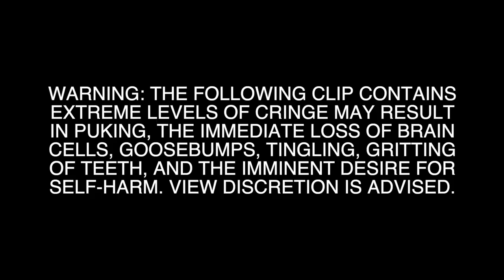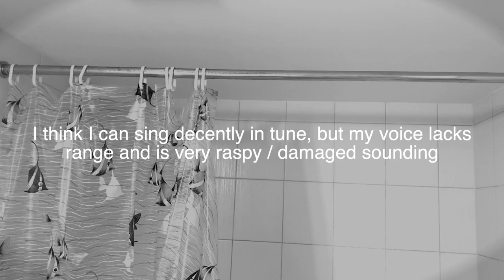My failed attempt at a career in music (NEET)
Lol I got a hair cut... comfy NEET is dead and comfy CHAD is back! Except the hair cut was trash so now I'm just comfycel. Also, in this video I basically go over how I'm a failed musician who wasted his parents money and didn't accomplish anything. Just be for-warned that my singing is quite cringe.